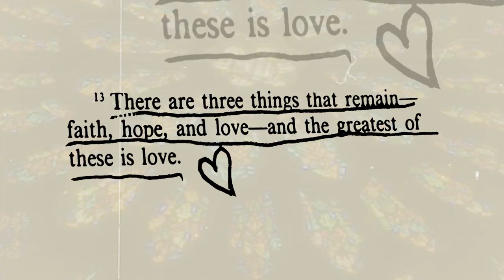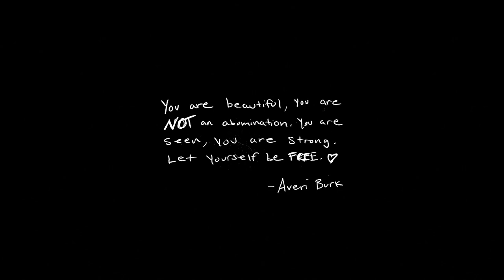Averi Burk "But Jesus Loves Me" Official Music Video (FLASH WARNING)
Director: Dustin McLaughlin
Producer: AJ Aiello
DP: Juston Case
AC: Dylan Wallis
Edit/Color: Dylan Wallis
Creative Director: Chloe Gonzales
PA: Victoria Nguyen
HMUA: Rylee Burk
BTS: Caitlyn Dreams
Location: Broadway Baptist Church - Fort Worth, TX